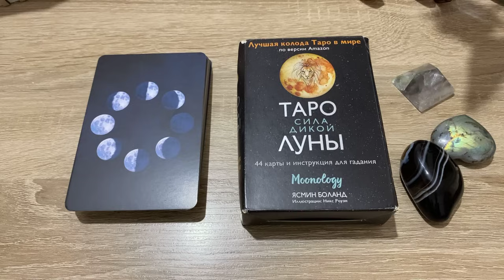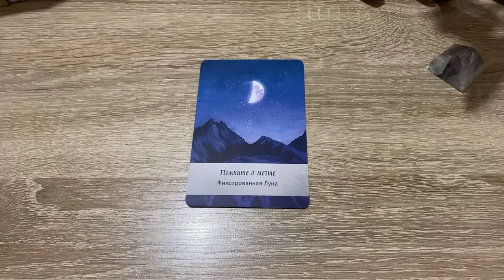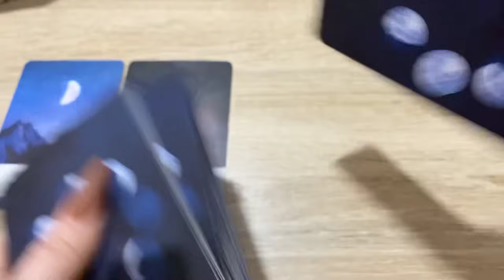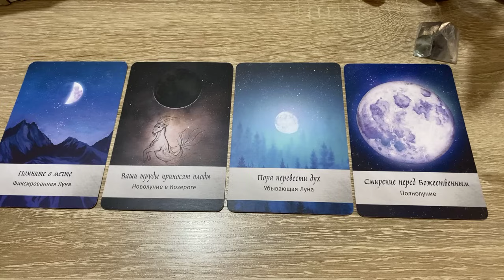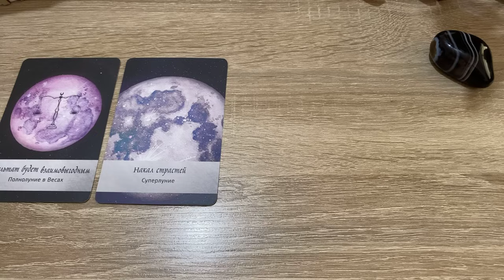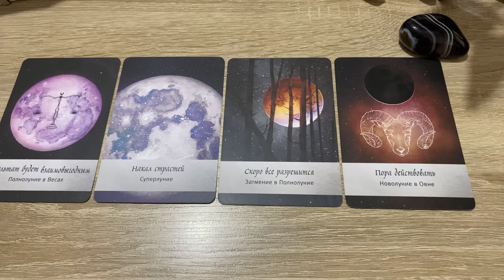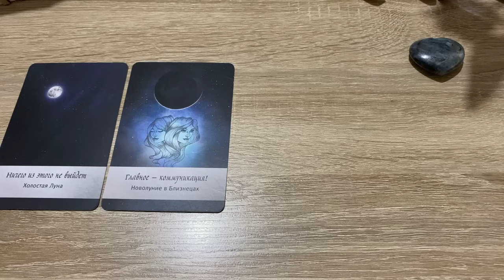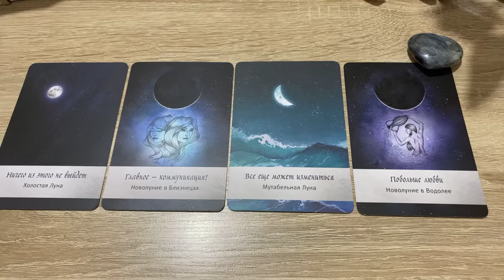Что вам принесет Скорбящая Луна 27 ноября? Гадание на таро расклад онлайн Бобровая луна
0:00 Вступление
3:50 Гадание 1
13:12 Гадание 2
20:17 Гадание 3

ВАШУ ЛЮБОВЬ!